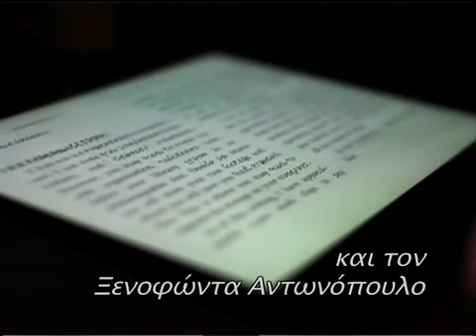ΤΕΧΝΟΠΟΛΙΣ - ΠΗΝΕΛΟΠΗ ΔΕΛΤΑ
Η Εκπομπή ΤΕΧΝΟΠΟΛΙΣ του Ελληνικού Τηλεοπτικού Σταθμού του Λονδίνου Hellenic TV και των Εκδόσεων ΑΚΑΚΙΑ με την Αναστασία Έξη και τον Ξενοφώντα Αντωνόπουλο, παρουσιάζει την Πηνελόπη Δέλτα!